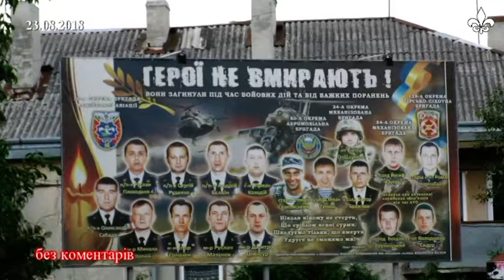У Бродах відзначили День Державного Прапора України (ТРК "Броди")